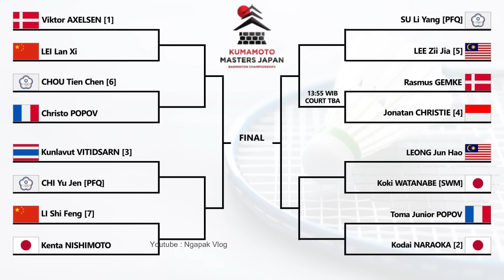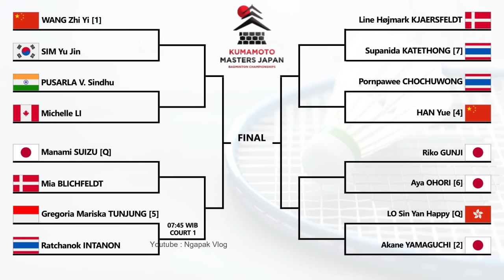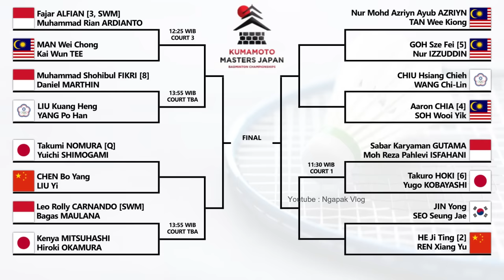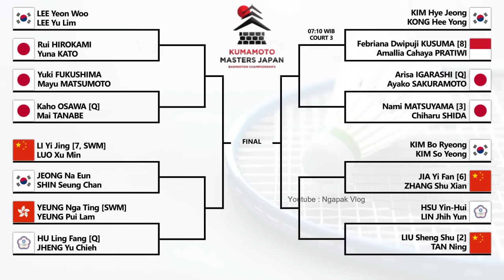DRAW & JADWAL PERDELAPAN FINAL KUMAMOTO MASTERS JAPAN 2024 BESOK. 𝗚𝗔𝗡𝗗𝗔 𝗣𝗨𝗧𝗥𝗔 𝗜𝗡𝗗𝗢𝗡𝗘𝗦𝗜𝗔 𝗠𝗘𝗡𝗗𝗢𝗠𝗜𝗡𝗔𝗦𝗜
DRAW & JADWAL BABAK 16 BESAR PERDELAPAN FINAL KUMAMOTO MASTERS JAPAN 2024 BESOK. 𝗚𝗔𝗡𝗗𝗔 𝗣𝗨𝗧𝗥𝗔 𝗜𝗡𝗗𝗢𝗡𝗘𝗦𝗜𝗔 𝗠𝗘𝗡𝗗𝗢𝗠𝗜𝗡𝗔𝗦𝗜